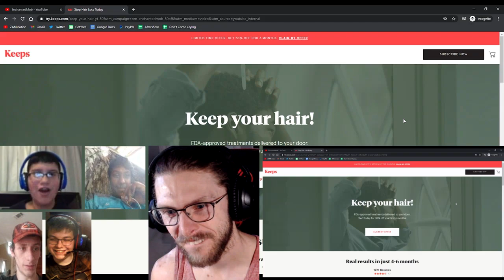"Follow Me" [VERSION A+B] FNAF Minecraft Animated Music Video [COMBINED REACTION MASH-UP]#1015